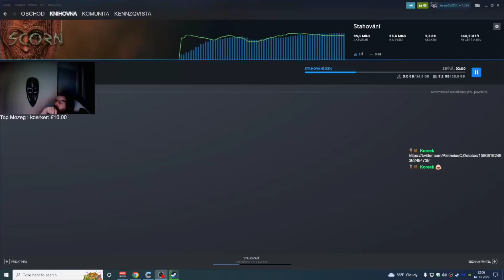Aktuality z Malacek - Říjen